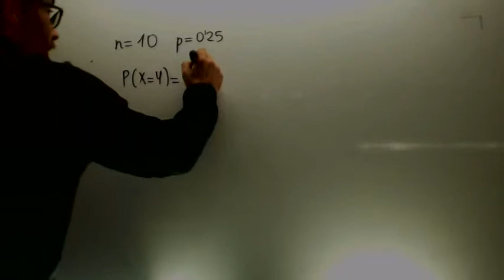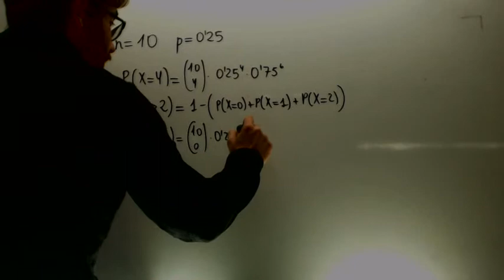Probabilidad binomial 01 Matematicas 1º Bachillerato Academia Usero Estepona